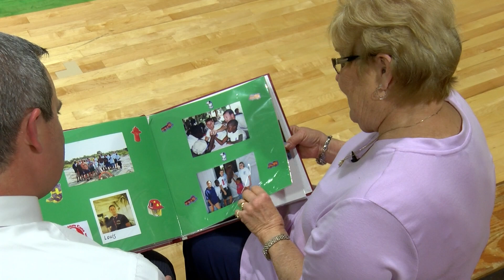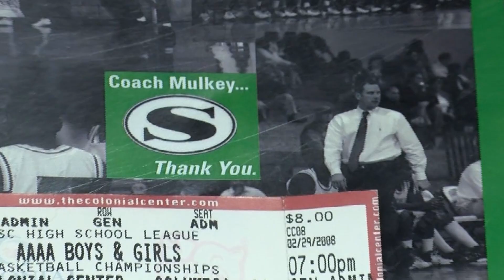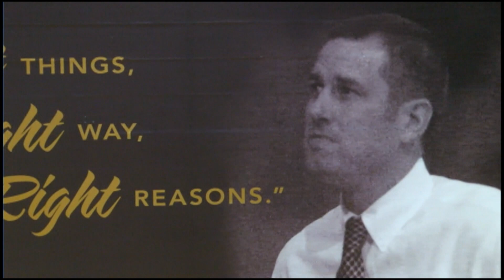Charleston 9: Never Forget - Louis Mulkey